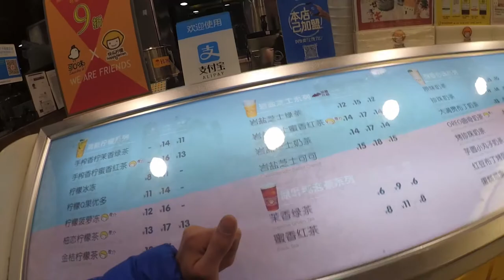[Vlog] The girls are back to Pongo !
One more episode of screams and tears, with Linjie and Xiaolai on the wall.

Baoj - Sometime